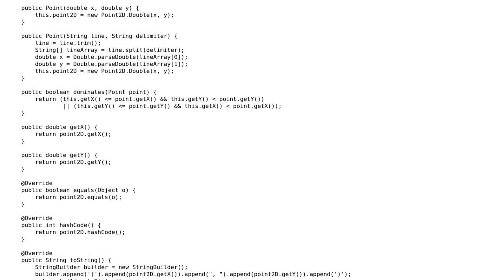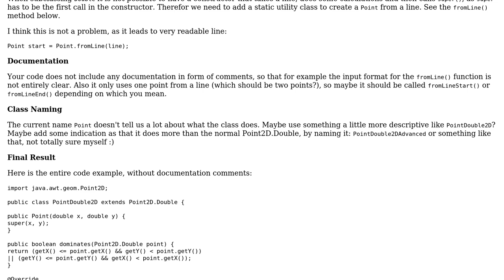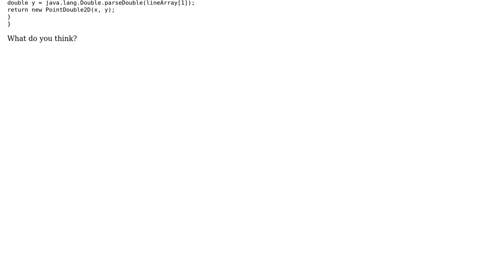Code Review: Point2D.Double wrapper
With thanks & praise to God, and with thanks to the many people who have made this project possible! | Content (except music & images) licensed under CC BY-SA | Music | Images & others | With thanks to user Nihathrael user Aki K and the Stack Exchange Network Trademarks are property of their respective owners. You are responsible for your own actions.